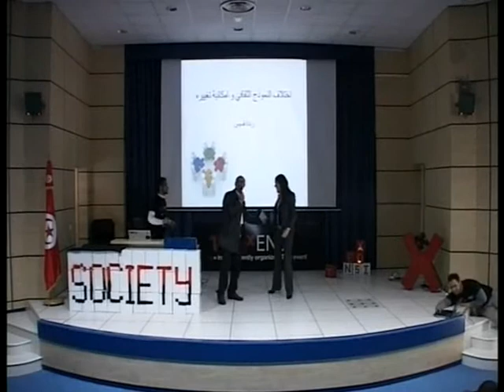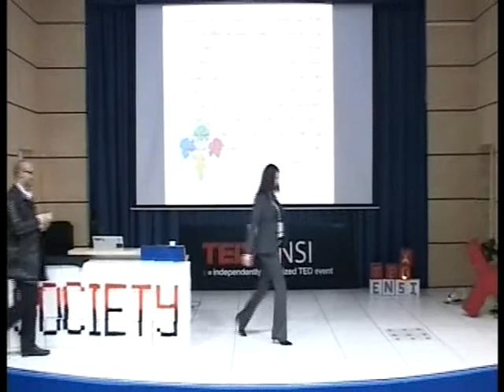Randa Kassis | Psycologie